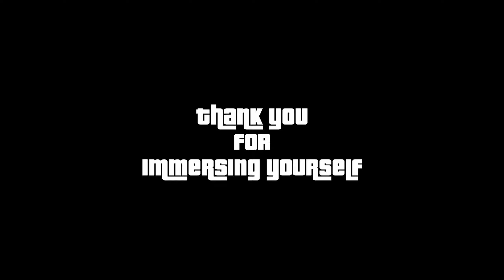A Heist Movie of GTA Online (Humane Labs Raid)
Grand Theft Auto V is set within the fictional state of San Andreas, based on Southern California. The single-player story follows three protagonists—retired bank robber Michael De Santa, street gangster Franklin Clinton, and drug dealer and gunrunner Trevor Philips—and their attempts to commit heists while under pressure from a corrupt government agency and powerful criminals. The open world design lets players freely roam San Andreas's open countryside and the fictional city of Los Santos, based on Los Angeles.

This series is aimed at portraying the Story of GTA RP in an informative/entertaining edit with enhancements.

Much of the B-ROLL throughout this series is from various trailers like NVE, NVR, and GTA 5 Trailers (Credit ) Go check them out for more visuals like you saw in this project.

Grand Theft Auto Movie

Grand Theft Auto V Movie

Grand Theft Auto 5 Movie

GTA 5 Movie

GTA 5 Action Movie

GTA V Movie

These take a bit more effort to edit and enhance than a traditional walkthrough so if you think that this was worth the effort please like and Subscribe for other Cinematic AND Immersive engagements of your favorite games across all genres (even Competitive Multiplayer!)

Follow IMMERSION QUEST so you will NEVER miss out on future adventures and live stream performances!